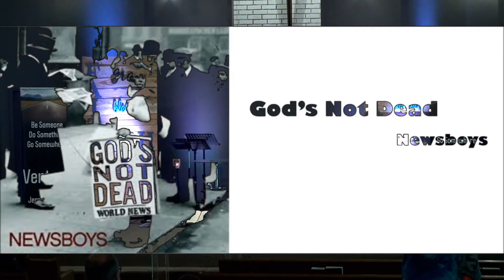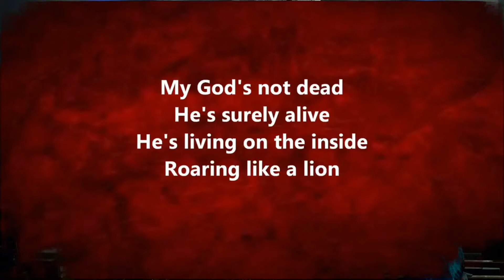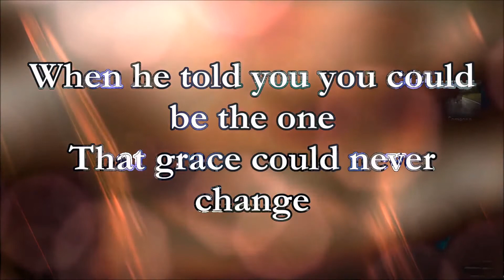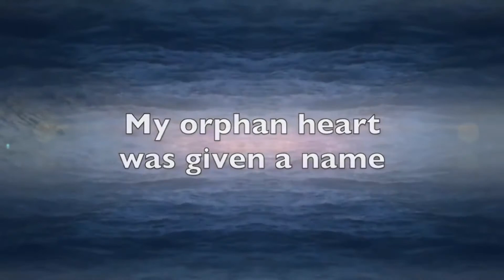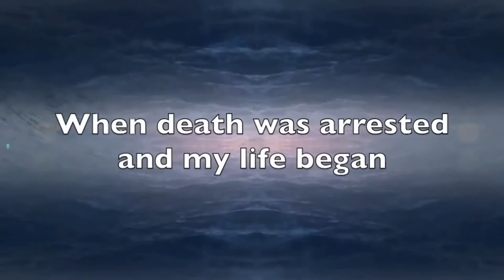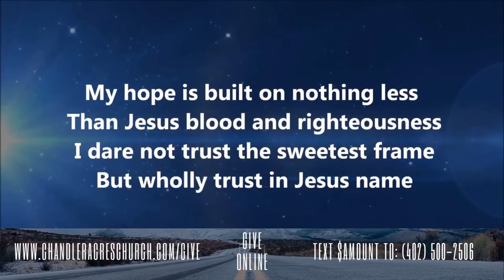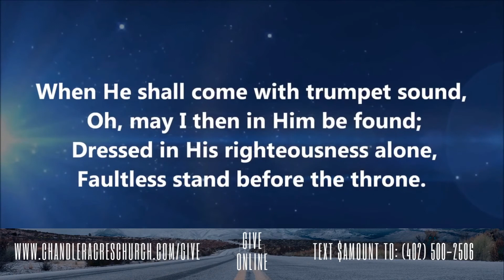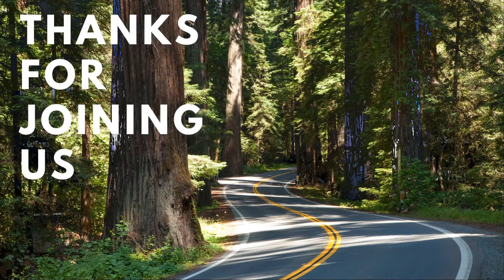Be Persistant In Prayer!